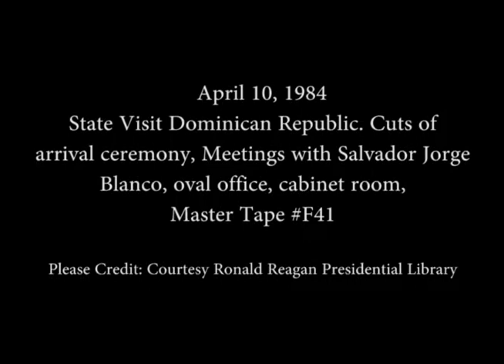President Reagan's meetings with President Jorge Blanco of Dominican Republic on April 10, 1984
Full Title: State Visit Dominican Republic. Cuts of Arrival Ceremony on South Lawn, President Reagan and President Salvador Jorge Blanco Meeting in the Oval Office, President's Reagan Salvador Jorge Blanco Meeting in the Cabinet Room, Arrival for State Dinner at the Diplomatic Entrance, Descending Grand Staircase on April 10, 1984

Transcript:  N/A

Production Date: 4/10/1984

Access Restriction(s):Unrestricted
Use Restriction(s):Unrestricted